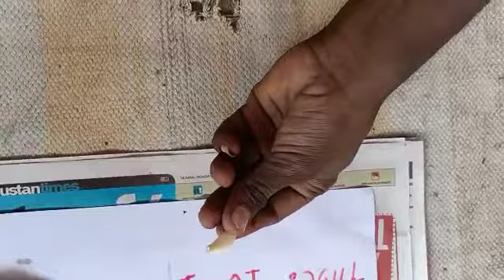Red mercury ka test